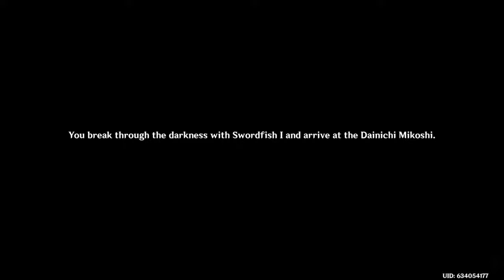Three Realms Gateway Offering 100% speedrun